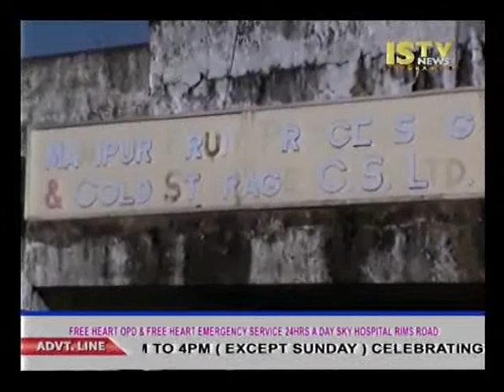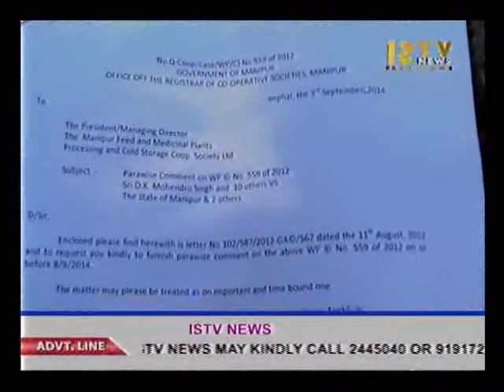20th December 2014 3 pm ISTV Manipuri News